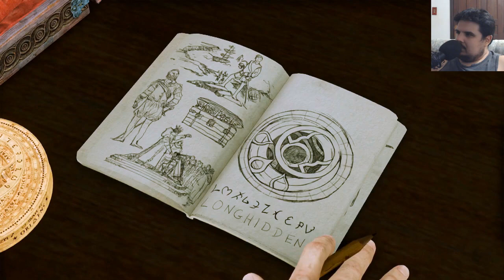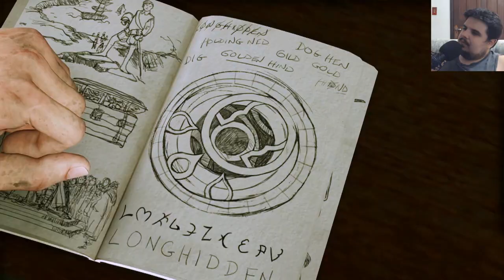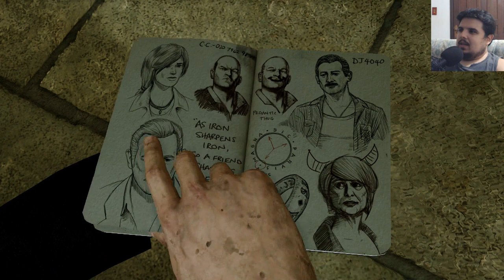ANA MARIA BRAGA E SUA GANGUE! - UNCHARTED 3: DRAKE'S DECEPTION - 05 - EC JOGA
Mais perigosa que a gangue da Palmirinha.